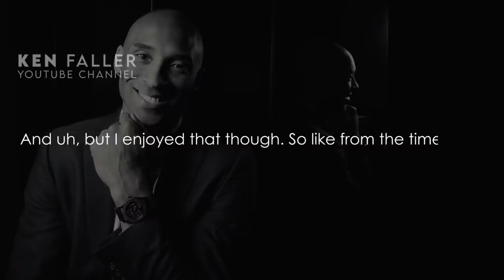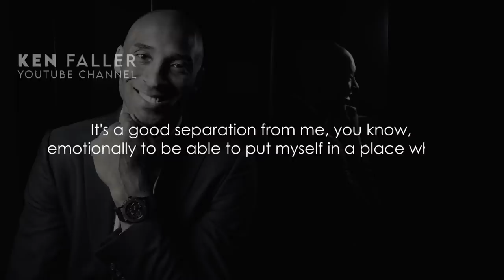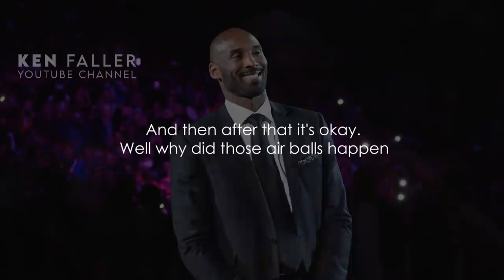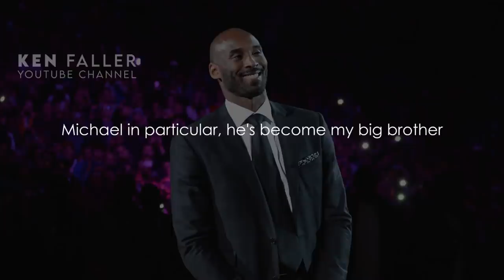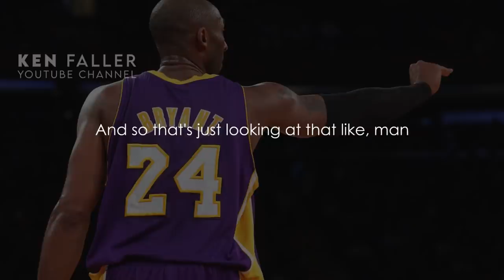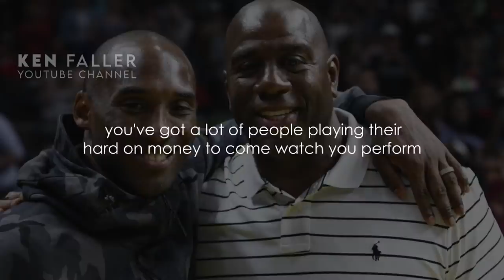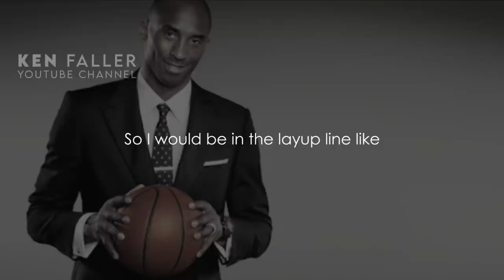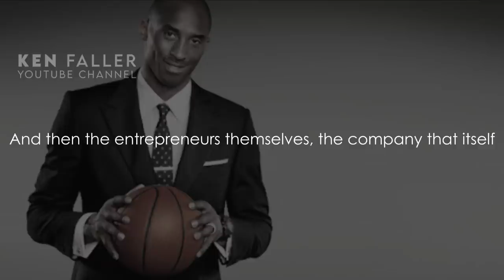DISCIPLINE - Mamba Mindset / Kobe Bryant Powerful Speech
Kobe Bryant Powerful speech

We make these videos with the intention of educating others in a motivational/inspirational and educational form as you can see a lot of high-quality editing/reviewing has been completed in order to create the video.